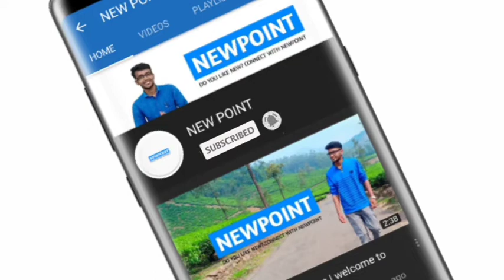Congo River Blind Cave Fish Mystery | Deepest River in the World | Newpoint | Jijo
Mysterious blind 'ghost fish or cave fish' reveals Congo to be the deepest river in the world

A fish that lives in the lower Congo River, is pale and blind like fish that dwell in caves deep underwater. A mysterious case of dying fish in the lower Congo River helped scientists discover that this body is the deepest river on the planet.

These impassable river barriers isolate fish populations and have shaped the emergence of hundreds of species, according to research presented on Dec. 12, 2019, here at the annual meeting of the American Geophysical Union (AGU).

In the researchers' effort to understand how that was possible, researchers discovered that parts of the river bottom lay many hundreds of feet below the surface — deeper than in any river on Earth

More than 300 species of fish are found in the lower Congo alone, Stiassny said at the AGU meeting. The rapids there are so powerful that they physically separate fish populations, driving new species to evolve even when there isn't much physical distance separating the animals from their close relatives

1 ) World's Deepest Congo River mysteries

2 ) Congo river blind cave fish

3) Congo river new finding's

4) What's at the bottom of the Congo River?

5) Which river is the deepest river in the world?

6) What fish live in the Congo River?

Hi
Welcome to NEWPOINT, best information things related to science, history, mystery & also showcase the latest technology, invention, innovations & keep up to date with modern times. This channel is based on only infotainment contents. If this is your kind of things so connect with us & SUBSCRIBE to get free updates ..stay tuned because NEWPOINT releases unique information videos. appreciate your thoughts & opinion on topics NEWPOINT cover... NEWPOINT love to see your comments on our videos & also provide us with feedback !! It does matter for us & NEWPOINT do appreciate it !! Please support us to grow our community !!

Do you like new?! Connect with newpoint